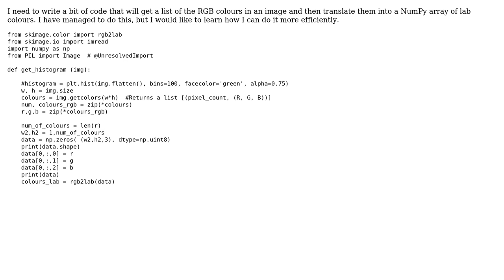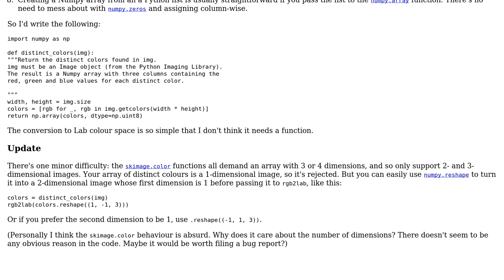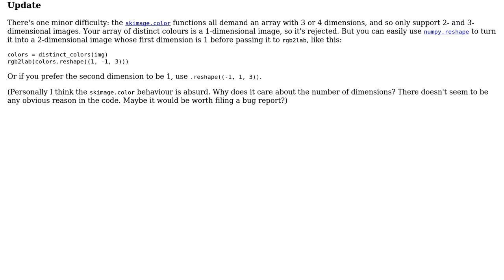Getting list of colours from image in lab format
With thanks & praise to God, and with thanks to the many people who have made this project possible! | Content (except music & images) licensed under CC BY-SA | Music | Images & others | With thanks to user sleepingbeauty user Jamal user Gareth Rees and the Stack Exchange Network Trademarks are property of their respective owners. You are responsible for your own actions.